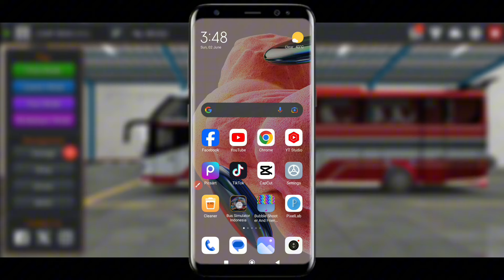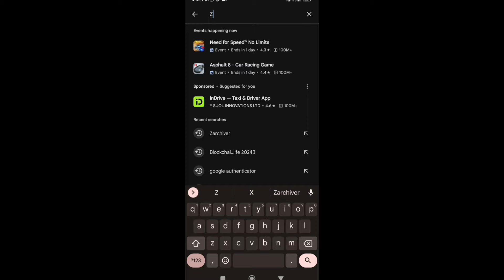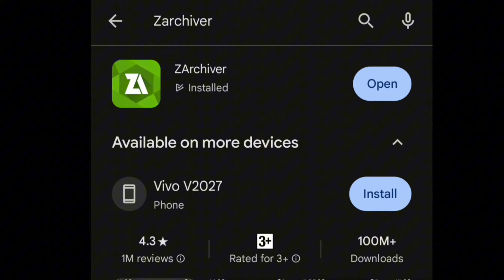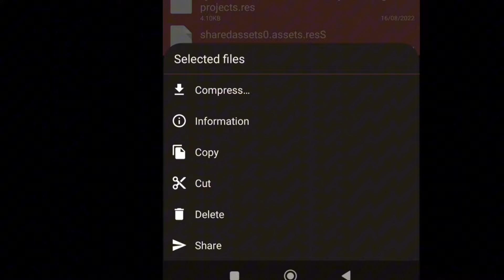How To Add Srikandi Bus Body Kit - Body Kit Lagane Ka Tareka \ Bus Simulator Indonesia 😱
How to add bussid Body Kit File
Body Kit File Lagane Ka Tareka
Bus Simulator Indonesia Body Kit Mod

🔴 Multiplyer යන්න පුලුවන් සුපිරිම වැඩකෑලි ගොඩක් සමඟ අපා Boy බස් මොඩ් එක | Apa Boy Bus Mod | Arb yt

Bus Simulator Indonesia V3.7.1/V4.2 JDM Body Kit/ලැග් නැති ලස්සන බොඩිකිටක්/DMT PROJECTS Body kit

bussid bodykit with vvip cabin and disco light system| vvip cabin ,තොරන් වගේ ලයිට් සහිත බොඩි කිට් එක

බුදු පිලිම , vvip cabin , dashboard එක්ක දම් රැජිණි kylie සුපිරිම බොඩිකිට් එක | vip luxery bodykit